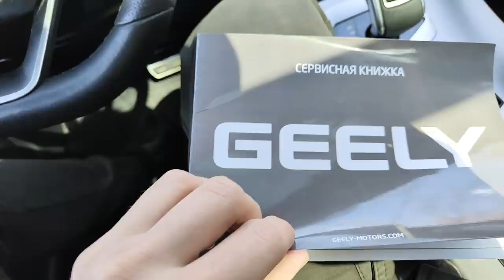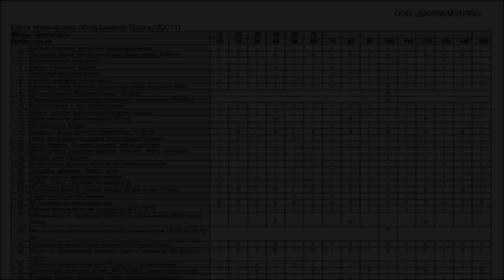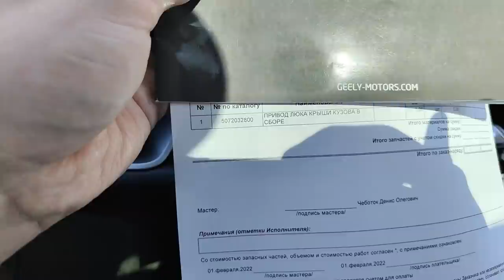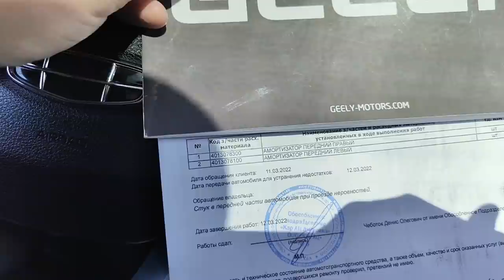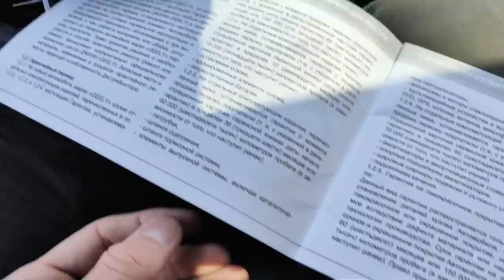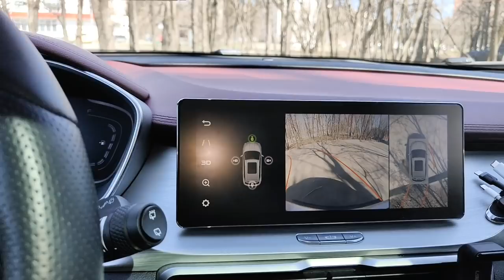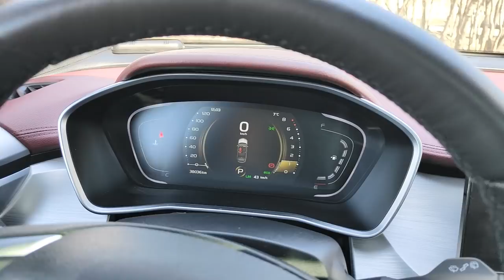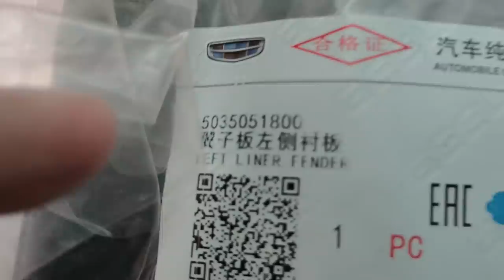GEELY COOLRAY ПОСЛЕДСТВИЯ ЗАМЕНЫ КАРКАСА ЛЮКА, СОСТОЯНИЕ КУЗОВА И ГАРАНТИЯ,ЧТО ДЕЛАТЬ ДАЛЬШЕ С АВТО?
Coolray​ Geely GeelyCoolray ProtonX50​ SX11​ Binyue​ GEELY BINYUE Кулрей​ КрутойЛуч​
Замена пластикового Каркаса Люка с направляющим механизмом
Конденсат в Geely Coolray Вмятины на кузове за 2 года эксплуатации Geely Coolray Гарантия на узлы в Geely Coolray Подробно про Оцинковку в Geely Coolray
Натирание задней хромированной накладки в Geely Atlas Pro и Geely Coolray

Партнёры:
Geely.su
Geely-club.by

Друзья, будет ещё очень много видео про GEELY COOLRAY!
Всем Огромной Удачи и Зелёного света на дорогах!